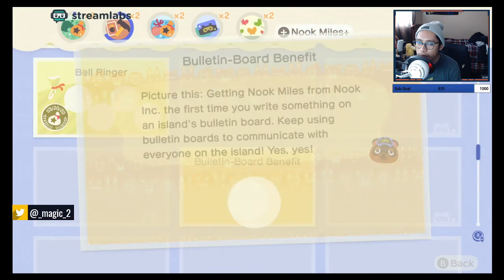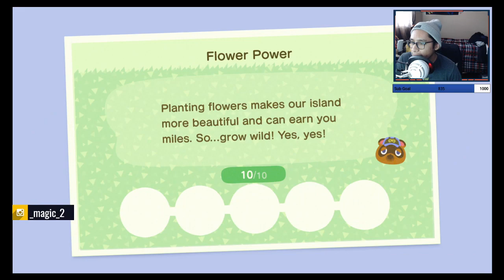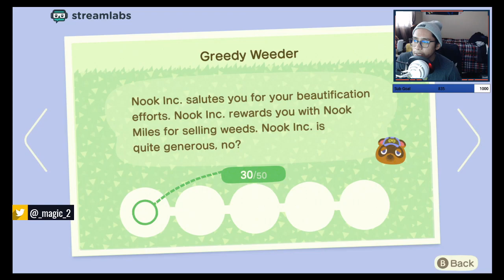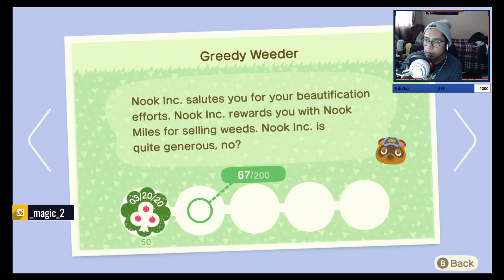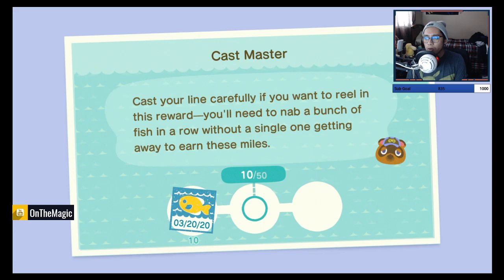NEW ANIMAL CROSSING TIME!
Come join me as I jump into the new Animal Crossing: New Horizons!
Feel free to come by and chat with me.